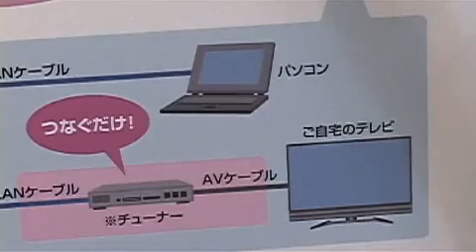【Inter BEE 2008】 NTTぷらら - ひかりＴＶ